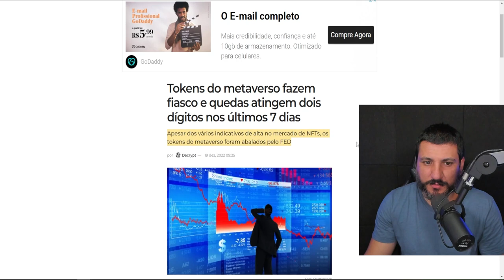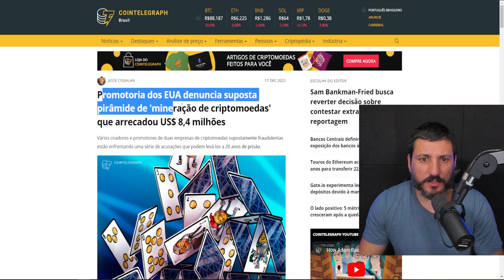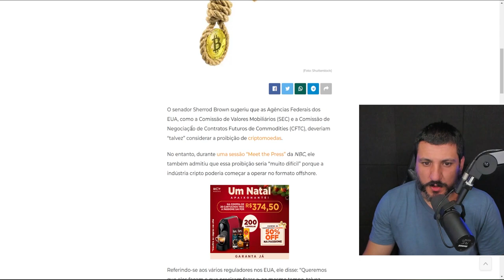O METAVERSO FALIU